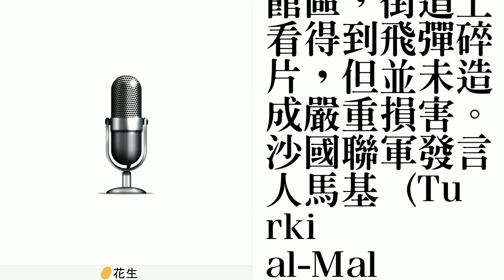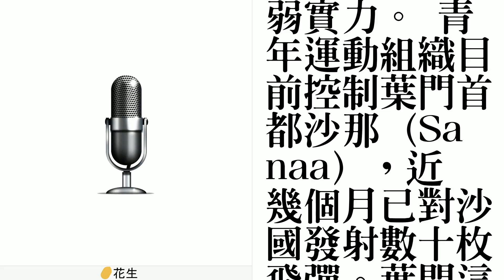青年運動發射飛彈 沙國攔截無人傷亡